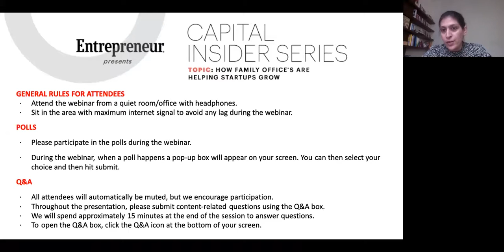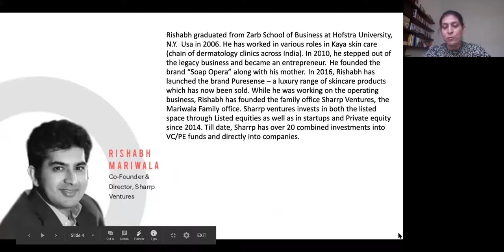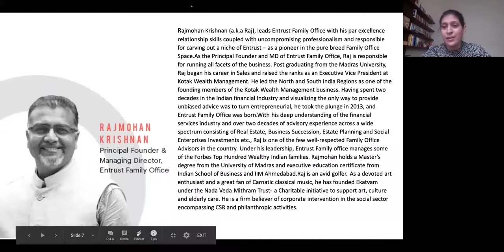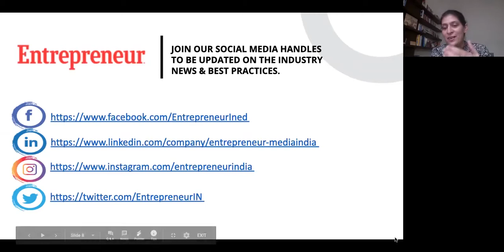Episode 17 - How Family Offices are Helping Startups Grow-Capital Insider Series